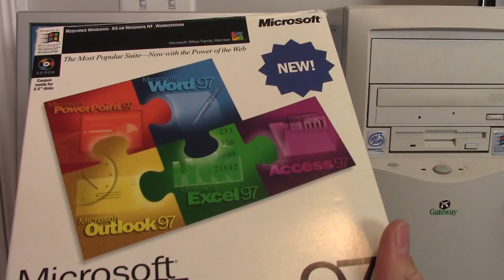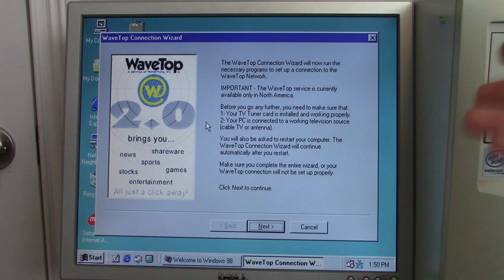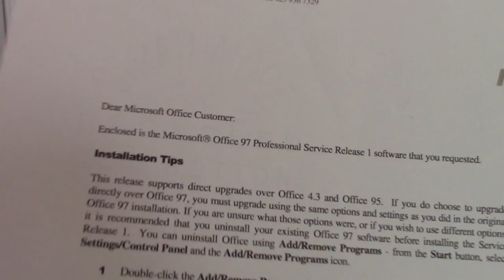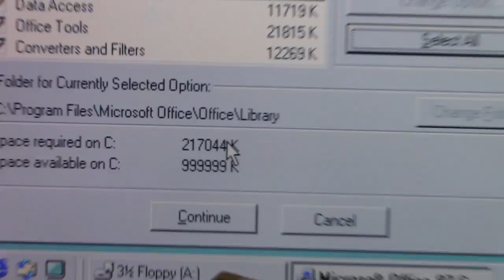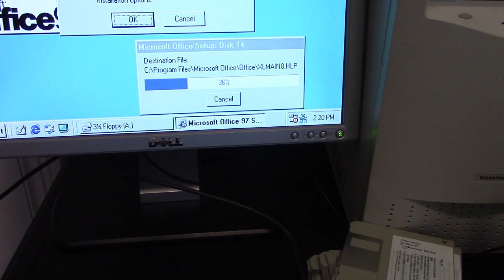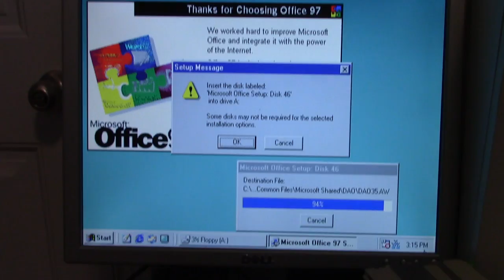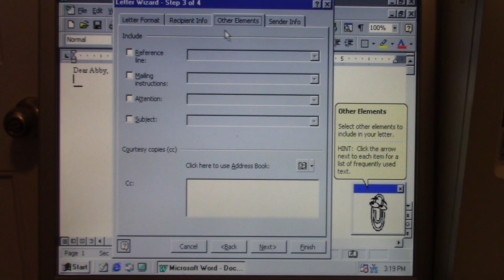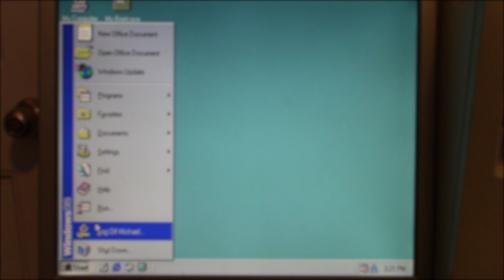Installing Microsoft Office 97 From 46 Floppy Disks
Alright, so this video is gonna be a fun one! A few months ago, we took a look at installing Windows 95 from 29 floppy disks. Today, we're taking that a step further. Office 97 was the last version of Microsoft Office that was available on floppy disks. 46 of them to be exact. Let's go!